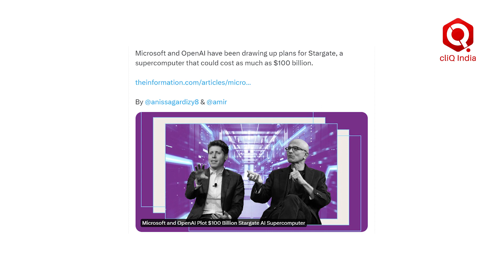Open AI और Microsoft बनाने जा रहे हैं दुनिया का सबसे शक्तिशाली कंप्यूटर, कीमत जान उड़ जाएंगे होश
आजकल, हमारे जीवन में आर्टिफिशियल इंटेलिजेंस (AI) का प्रभाव बढ़ता जा रहा है। रोज नए नए AI tools आ रहें है। AI हमारे जीवन का अभिन्न हिस्सा बनते जा रहा है।
इसी दिशा में  Microsoft और OpenAI साथ मिलकर एक डेटा सेंटर प्रोजेक्ट पर काम कर रहे हैं, जिसकी लागत तकरीबन 100 बिलियन डॉलर हो सकती है. जानकारी के मुताबिक, इस प्रोजेक्ट में आर्टिफिशयल इंटेलिजेंस सुपर कंप्यूटर बनाना भी शामिल है.